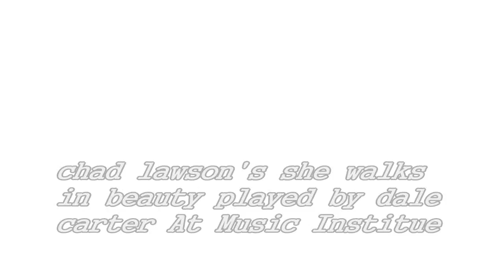Chad lawson's she walks in beauty played by Dale Carter At Music Institue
Chad lawson's she walks in beauty played by Dale Carter At Music Institue Film By|Dpproductions